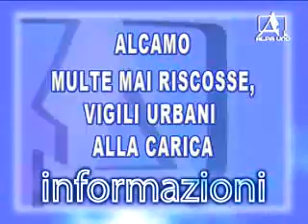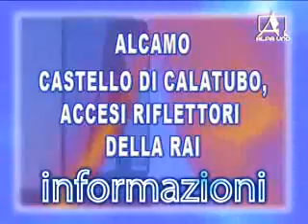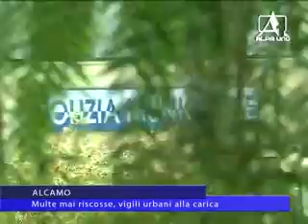TELEGIORNALE DEL 12 MARZO 2015 1 parte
NOTIZIARIO

ALCAMO: multe mai riscosse, vigili urbani alla carica
ALCAMO: Boom di screening sul rene, 1 su 10 malato
PARTINICO: emergenza acqua, costituita unità di crisi
MAZARA DEL VALLO: Sindacati: nessun progetto Pac attivato
ALCAMO: Castello Calatubo, riflettori della Rai
TRAPANI: 24 ore con il Signore, l’invito del vescovo